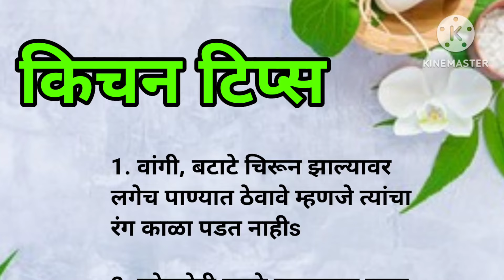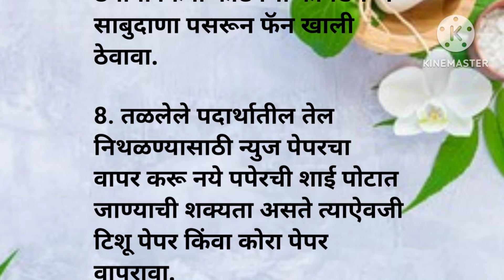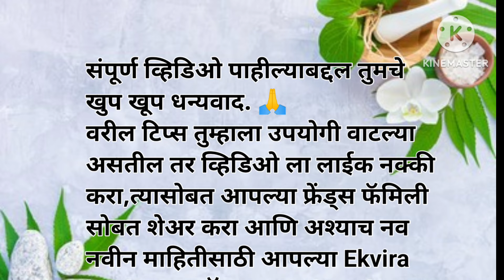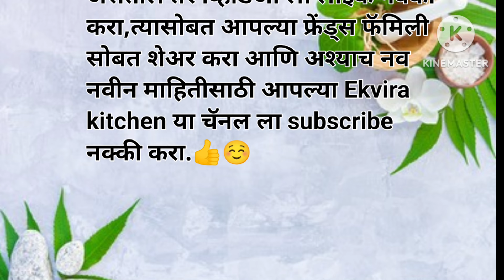Kitchen tips | kitchen tips and tricks | health tips | ramban upay | cooking tips marathi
Kitchen tips | kitchen tips and tricks | health tips | ramban upay | cooking tips marathi | kitchen hack

Ekvira kitchen